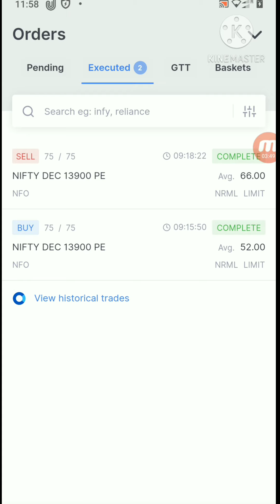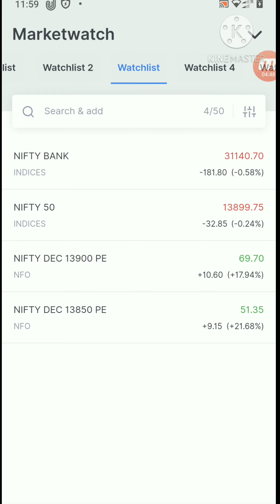குறைந்த தொகையில் Niftyoption trading தமிழில்/live trading profit₹1050/option hedging strategiestamil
intraday option hedging strategies/option hedging strategies/option hedging strategies in tamil/

expiry day options trading tamil/option hedging strategies in tamil/expiry day bank nifty option str

This video make education purpose only